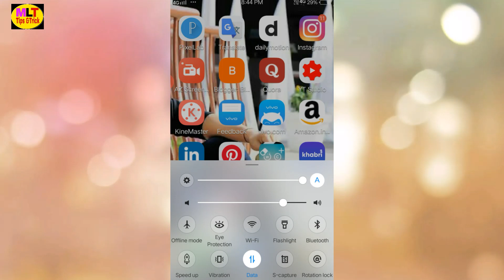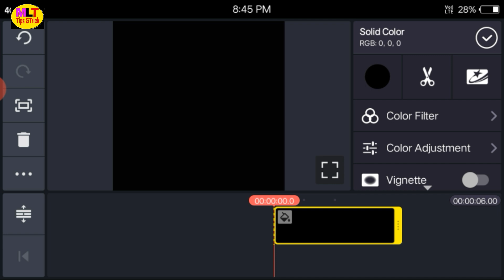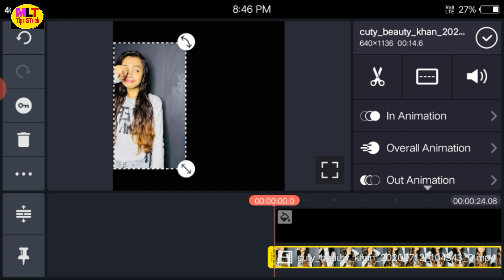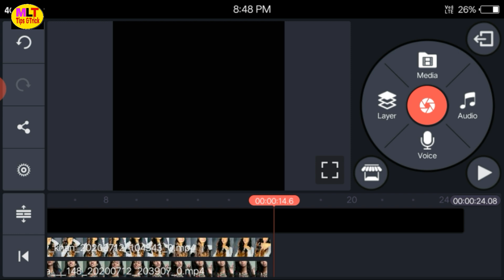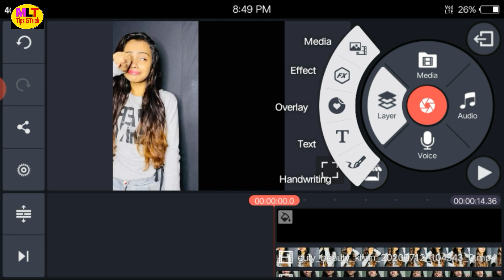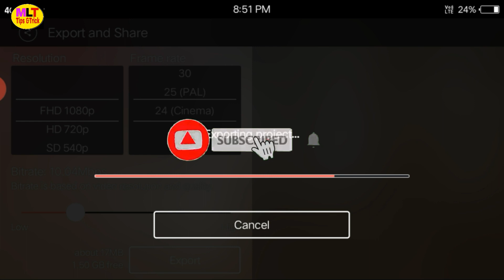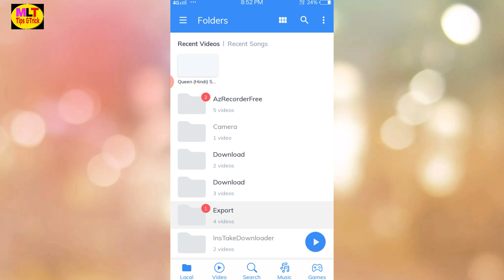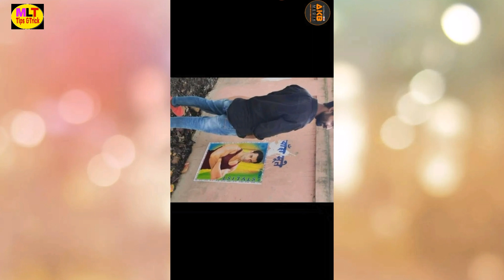Snacks video app me duet kaise banaye || Snacks video me duet kaise banate hain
Hi friends I am mp lal welcome to our you tube channel mp lal technology
Dosto is video me maine aapko bataya hu ki snacks video me duet banaye garanti ke sath.

Affilet link

Boya mic m1

Camera Tripods

Mobile lens